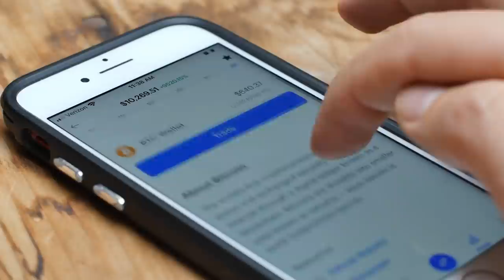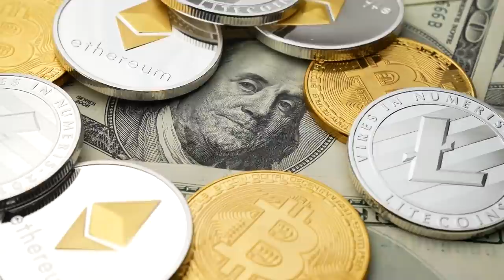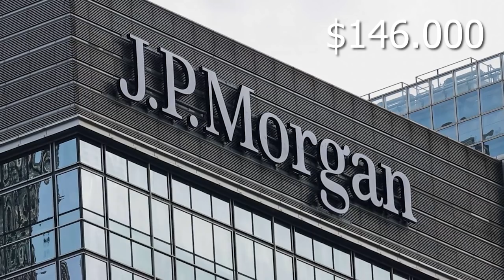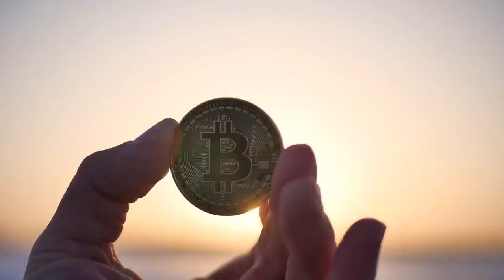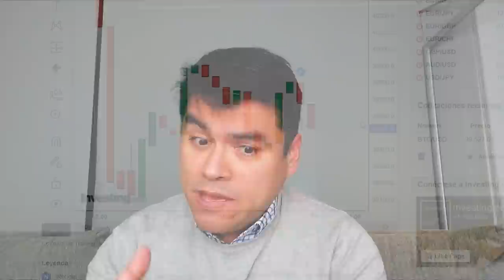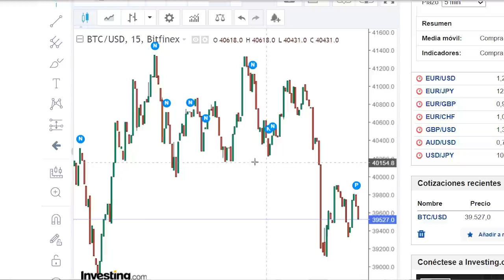BITCOIN SUBE a 41.000 previo a una FUERTE CORRECCIÓN ¿ SIGUIENTE NIVEL: 100.000 ?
▼ABRIR▼ El viernes anterior el BITCOIN sube a MAXIMOS HISTORICOS de 41.000 dolares para despues CORREGIR hasta 33.000.  Cuanta gente puede AGUANTAR esa volatilidad ?  ANALISIS BITCOIN.

VÍDEOS SUGERIDOS
10 Consejos de TRADING y de Inversión del CREADOR del DOW JONES y del ANÁLISIS TÉCNICO (Teoria Dow)